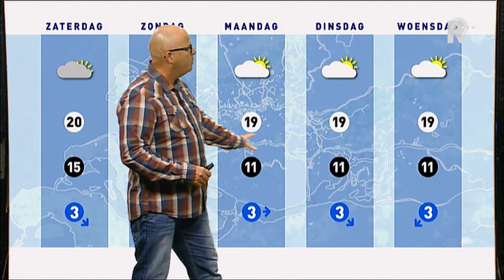Weer - 5 september 2014